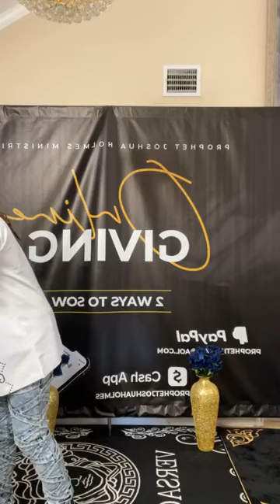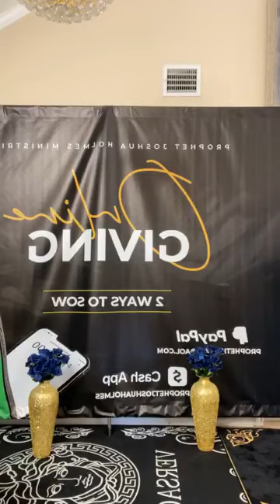Prophet Joshua Holmes Live 🔥